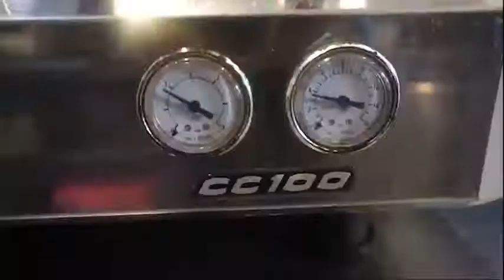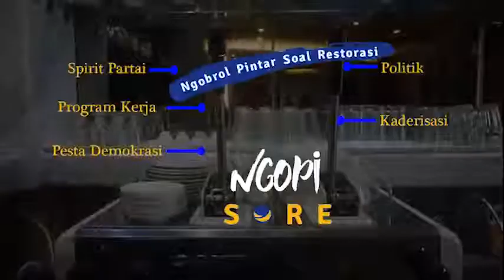Antisipasi suara hilang (Ngopi Sore episode 8 segment 2)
NasDem mempersiapkan diri untuk menang, maka KSN di bentuk. Selain itu, KSN juga bagian dari membangun demokrasi yang bersih dan bebas dari transaksional. Artinya NasDem ikut membentuk demokrasi yang benar benar bersih.